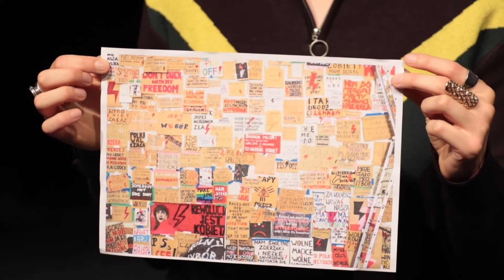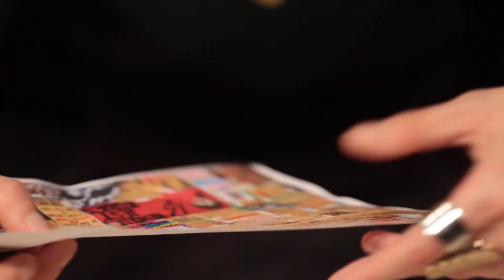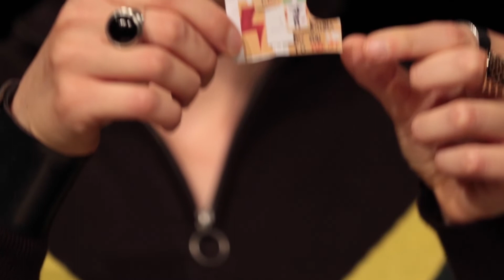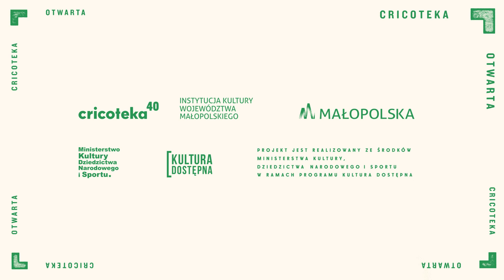Ćwiczenia z codzienności - Agnieszka Jakimiak (audiodeskrypcja)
Agnieszka Jakimiak zaprasza do samodzielnego wykonania dzieła sztuki – z przedmiotów łatwo dostępnych w domu, które wiele osób ma pod ręką. Instrukcję wykonania poprzedza kilkuminutowy wykład o zmieniającym się statusie dzieła sztuki.

Kuratorka projektu: Barbara Pasterak
Współpraca: Olga Curzydło
Nagrania: Grzesiek Mart doc
Audiodeskrypcja: Barbara Pasterak, Natalia Kaczor, Aleksandra Powęzka (głos)
Promocja: Kuba Wydra, Natalia Żabińska
Projekt graficzny: Barbara Janczak
Patronat medialny: e-teatr.pl, NN6T, teatralny.pl

Wydarzenie realizowane jest w ramach projektu „Cricoteka otwarta” dofinansowanego ze środków Ministra Kultury, Dziedzictwa Narodowego i Sportu pochodzących z Funduszu Promocji Kultury, uzyskanych z dopłat ustanowionych w grach objętych monopolem państwa, zgodnie z art. 80 ust. 1 ustawy z dnia 19 listopada 2009 r. o grach hazardowych.
Partnerami przy projekcie są Fundacja Kultury bez Barier, Małopolski Instytut Kultury, Teatr 21 oraz Centrum Sztuki Włączającej Downtown.